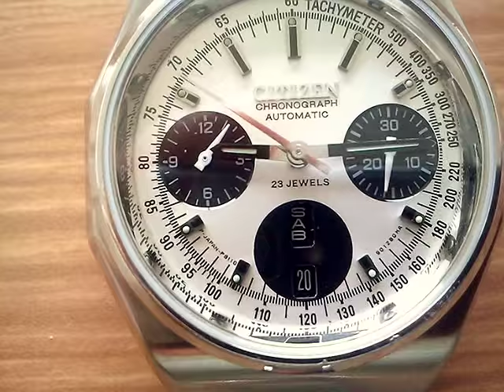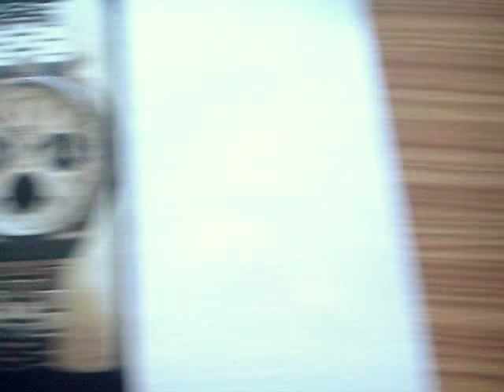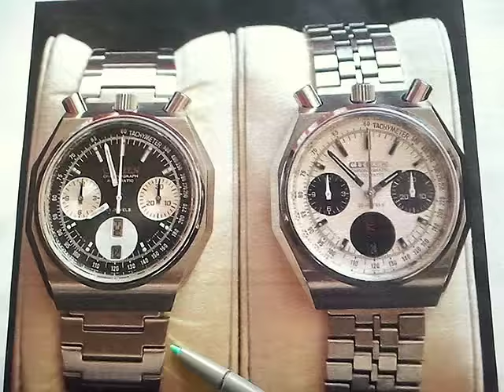CITIZEN PANDA OCTAGONAL 8110 CRONOGRAPH TIME CHALLENGER PART.1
Continuamos con la familia de cartógrafos CITIZEN de los `70 BULL HEAD. Hoy el famoso (en el medio) modelo comúnmente conocido como PANDA u OCTAGONAL. El primero de CITIZEN con caja de acero inox. PRIMERA PARTE.